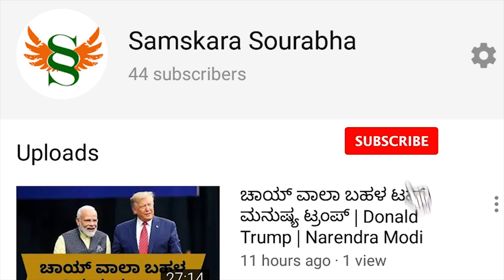ತಿಂಗಳ ಅವಧಿಯಲ್ಲಿ ಭಾರತ ಪರೀಕ್ಷಿಸಿದ್ದು 10 ಕ್ಷಿಪಣಿ | ಚೀನಾಗೆ ಅರ್ಥವೇ ಆಗ್ತಿಲ್ಲ ಭಾರತದ ಯುದ್ಧ ತಂತ್ರ